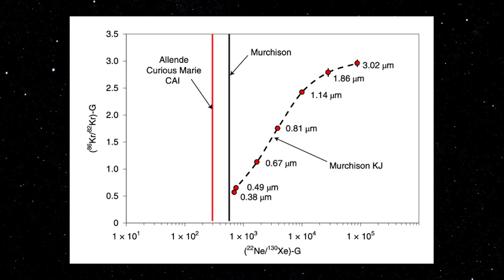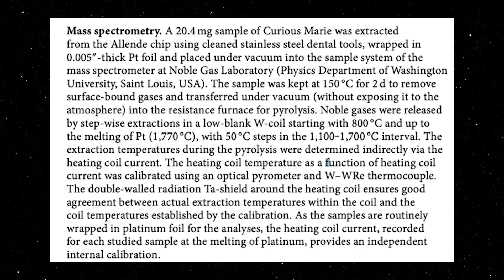NASCE UMA NOVA CIÊNCIA - O ESTUDO DE GRÃOS PRÉ SOLARES | SPACE TODAY TV EP2109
VENHA PARTICIPAR DO CURSO DE ASTRONOMIA DO SPACE TODAY E GANHE O KIT DO ALUNO ATÉ DIA 10 DE FEVEREIRO

SEJA MEMBRO DO SPACE TODAY E AJUDE COM A CRIAÇÃO DE CONTEÚDO SÉRIA NA ÁREA DE ASTRONOMIA:

Aparentemente temos um novo ramo de pesquisa para seguir na astronomia.

O estudo de grãos pré-solares em meteoritos.

Esse ano eu já fiz um vídeo aqui no canal, onde um grupo de pesquisadores encontrou no meteorito Murchison na Austrália a presença de grãos pré-solares.

Agora, outro grupo de pesquisadores encontrou outros grãos pré-solares em outro meteorito e de forma inesperada.

Primeiro vamos tentar definir o que são grãos pré-solares, são na verdade pequenos pedaços de material sólido, formado antes do Sol, que se agregou na nebulosa pré-solar, e por fim nos asteroides, quando caiu na Terra, o meteorito encontrado preservou esses grãos.

Até a pouco tempo acredita-se que esses grãos pré-solares eram muito sensíveis e não poderiam sobreviver a todo o aquecimento na entrada da atmosfera e até mesmo ao aquecimento da própria nebulosa solar.

Mas tudo indica que sim, esses grãos podem sobreviver a tudo isso.

Dessa vez o grão pré-solar foi encontrado no meteorito conhecido como meteorito Allende.

Esse meteorito caiu no México em 1969.

Nesse meteorito existe uma inclusão que é chamada de Curious Marie, que tem esse nome em homenagem a Marie Curie.

Essa inclusão é chamada tecnicamente de uma inclusão rica em cálcio e alumínio.

E foi nessa inclusão que os pesquisadores encontraram a presença de grão pré-solares, algo totalmente inesperado.

Os pesquisadores encontraram grãos de carreto de silício na inclusão Curious Marie.

Foram usados 2 espectrômetros de massa e analisados 20 gramas da inclusão.

A amostra foi aquecida e assim através da análise de 4 gases nobres, que são na verdade traçadores, foi possível identificar a presença do carbeto de silício e assim a sua origem pré-solar.

Talvez ainda não tenha caído a ficha para todo mundo.

A importância da identificação desses grãos pré-solares é enorme.

É através deles que teremos condições de dizer como era o ambiente onde o Sol se formou, é através dessa análise que poderemos entender as condições iniciais da formação do Sistema Solar, entender como tudo começou, como a nossa própria história começou.

E todos vocês que estão assistindo esses vídeos, estão presenciando praticamente o nascimento de um novo braço de pesquisa na ciência planetária e na astronomia.

É realmente fascinante ver a ciência avançar dessa maneira.